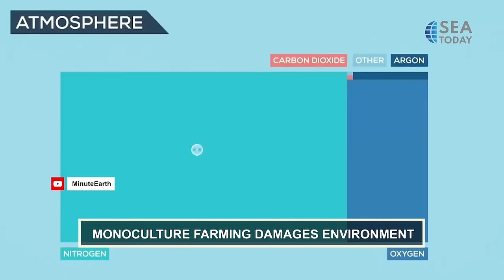Plant-Based Food Across Southeast Asia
Selama beberapa dekade terakhir, kita telah mencari dan melakukan cara-cara untuk menyelamatkan Bumi, yang mana salah satunya adalah dengan menjadi vegan. Sebuah studi baru menunjukkan bahwa pola makan nabati dapat berdampak positif yang signifikan terhadap lingkungan.

Untuk kamu SEAtizens, negara-negara di Asia Tenggara menawarkan berbagai makanan nabati dengan keunikan dan cita rasa masing-masing. Mari kita lihat beberapa di antaranya melalui video berikut ini.
Over the past decades, people are seeking ways to save the planet, and one of them is being a vegan. A new study suggests that a plant-based diet could have a significant positive impact on the environment.

For you SEAtizens, Southeast Asian countries offer many plant-based food with their own uniqueness and taste. Let’s check them out in this video.